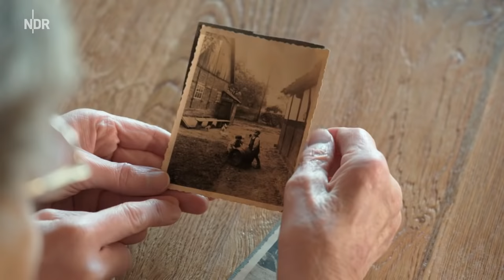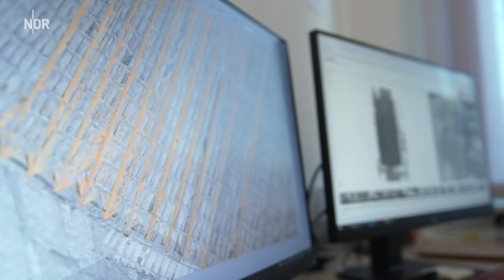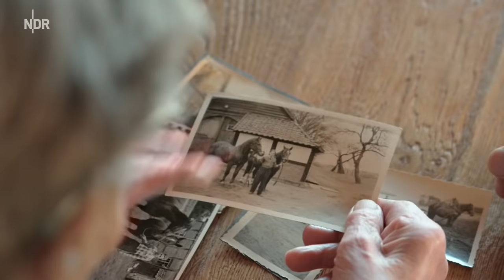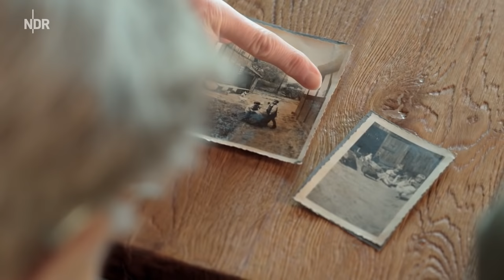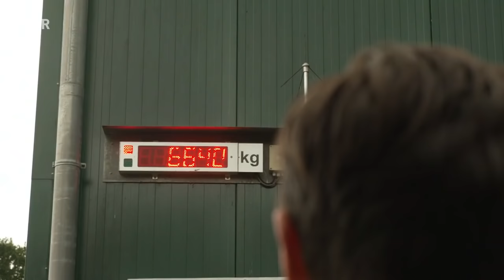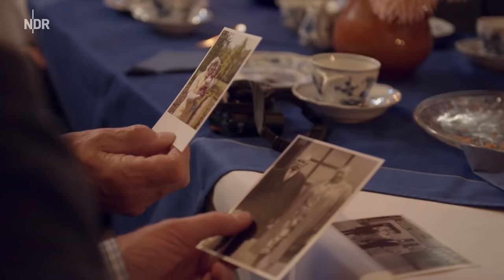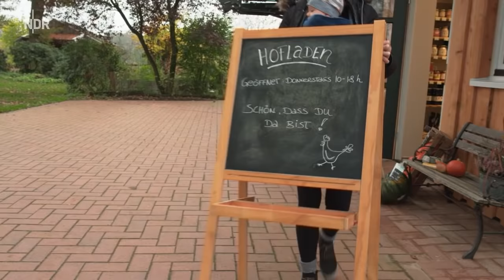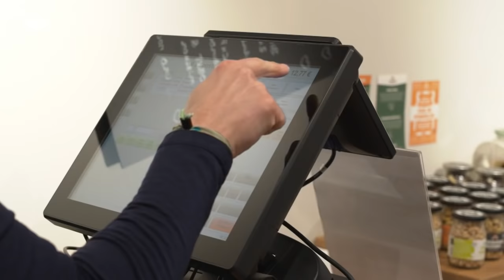Neues Leben in alten Häusern | die nordstory | NDR Doku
Norddeutschlands Heuerhäuser: Über Jahrhunderte waren sie die Behausungen der armen Landbevölkerung. Heute sind sie begehrte Schmuckstücke und erleben einen Boom wie nie zuvor, mit viel Raum für neue Ideen, Konzepte und Kreativität.

So wie bei Sandra und Alexander Reichenberger, die nach erfolgreichen Jahren als Steuerberater mit ihrer ganz eigenen Vorstellung von Landwirtschaft noch einmal einen beruflichen Neustart wagen wollen. Auch für Carolin Pleus, die im Emsland den Kräuterhof Rosen betreibt, gehören innovative Gastrokonzepte und alten Geschichte zusammen. Echte Experten beim Ausbau der alten Häuser sind dagegen Yannik Bäker und Martin Hugenberg, die mit ihrer Zimmerei die Leidenschaft fürs Fachwerk ausleben.

So unterschiedlich wie sie sind, eint sie doch ein Gedanke: die Liebe zu den alten Heuerhäusern und der Wunsch, den Gebäuden noch einmal ganz neues Leben einzuhauen.

Der Film begleitet die Protagonisten durch einen Sommer voller Herausforderungen und taucht immer wieder in die heute fast vergessene Geschichte der Heuerleute ein, die zum Teil bis in die 1960er-Jahre unter heute kaum noch vorstellbaren Bedingungen gelebt und gearbeitet haben. Als sogenannte Mondscheinbauern fanden sie meist nur Zeit, ihr eigenes kleines Feld zu beackern, wenn sie abends mit ihrer Arbeit beim Bauern fertig waren.